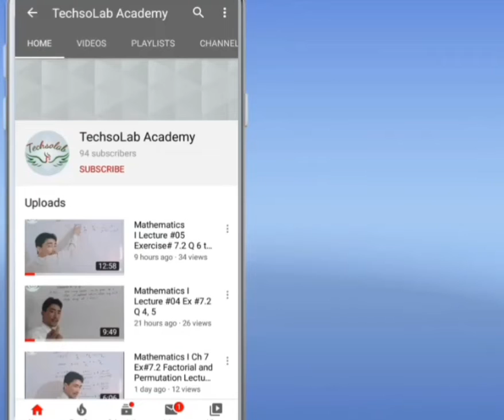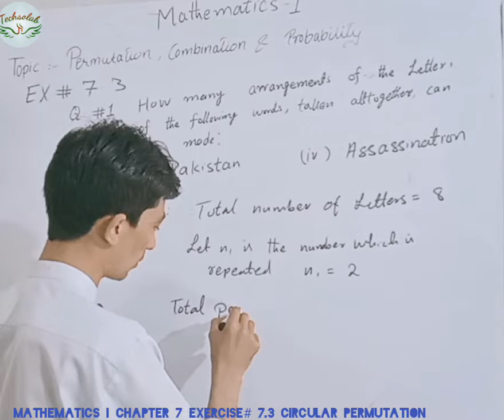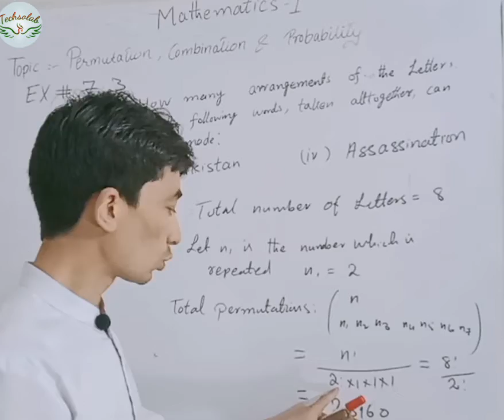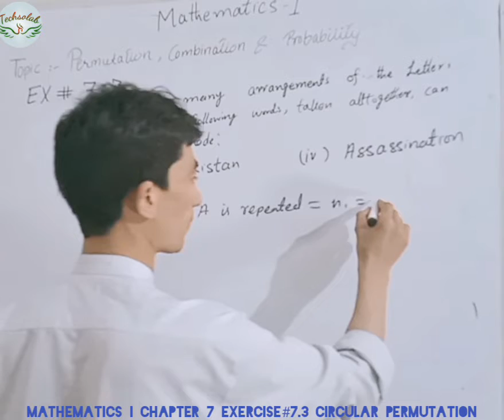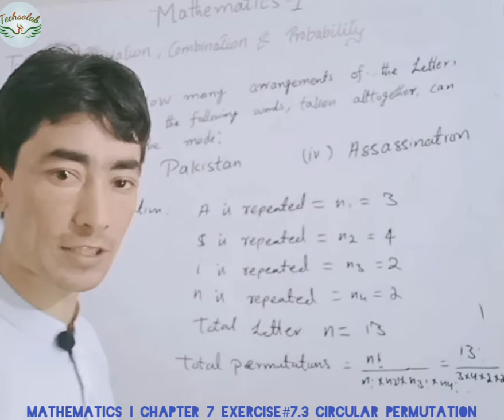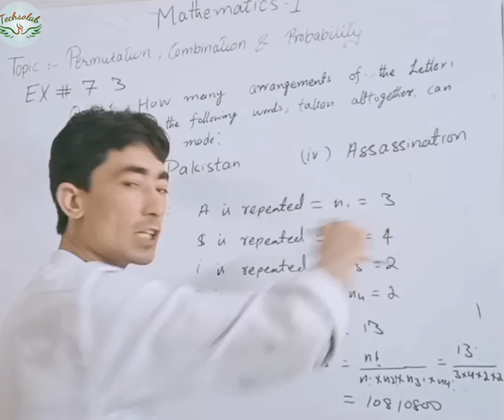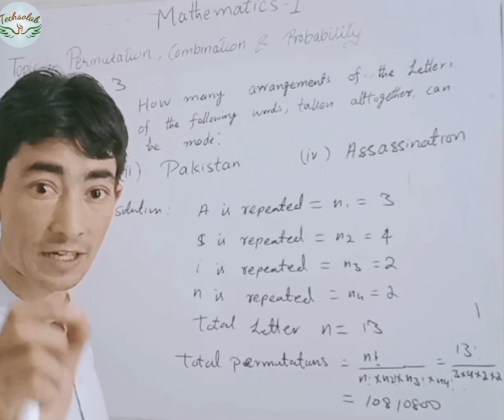Mathematics I Chapter#7/lecture #11 Circular Permutation Exercise 7.3 (Q#1) in Hindi, Urdu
In this online lecture, Sir GM Bismil explains 1st year Mathematics Chapter 7 Permutation, Combination and Probability.The topic being discussed is Exercise 7.3 circular permutation.